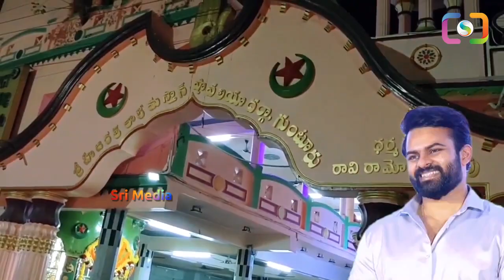తేజ్ తొందరగా కోలుకోవాలని. పూజలు చేస్తున్న మెగా అభిమానులు | Mega Fans About Sai dharam tej | SM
WATCH :తేజ్ తొందరగా కోలుకోవాలని. పూజలు చేస్తున్న మెగా అభిమానులు | Mega Fans About Sai dharam tej | SM